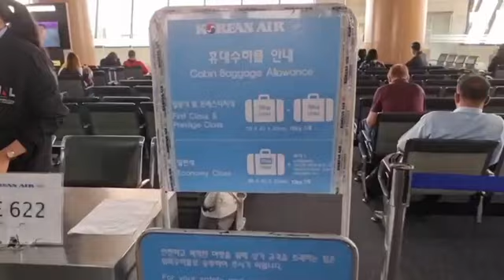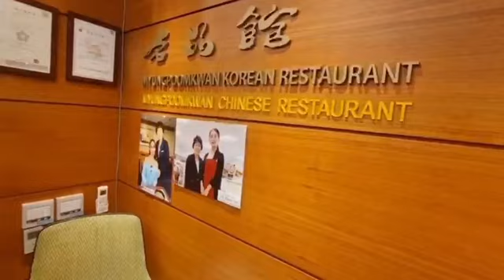Trip to Busan - Thanks to SunLife (Part 1)